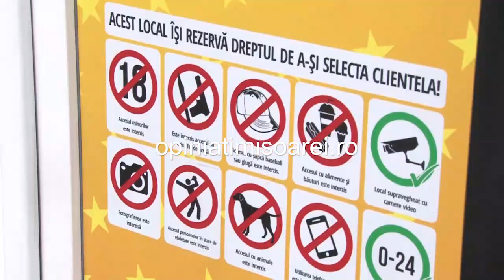Jaf la o sala de jocuri din Timisoara, atacatorul cautat de politisti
Imagini cu autorul jafului de la sala de jocuri din Timisoara, cautat de politisti. Daca il vezi, suna la 112. Foto si video